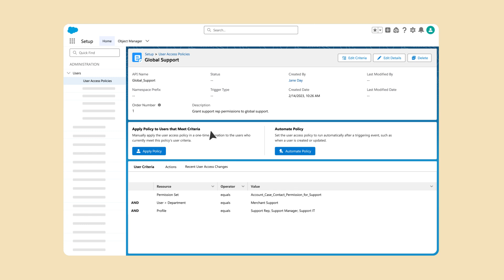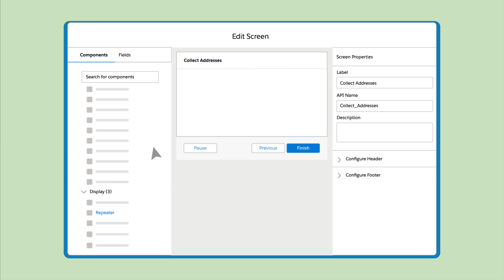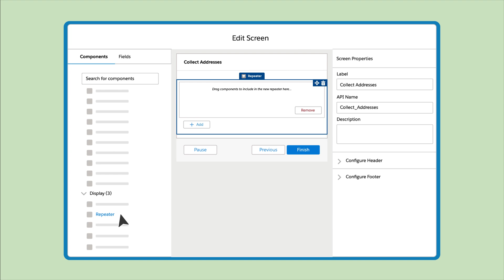Summer '24 Highlights for Admins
Take a look at the exciting new Summer '24 Admin features available now!